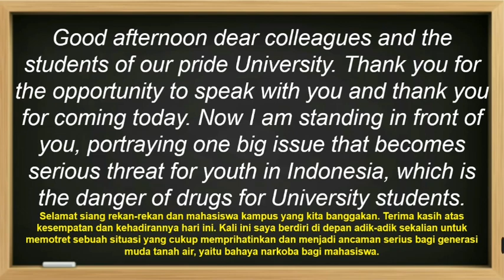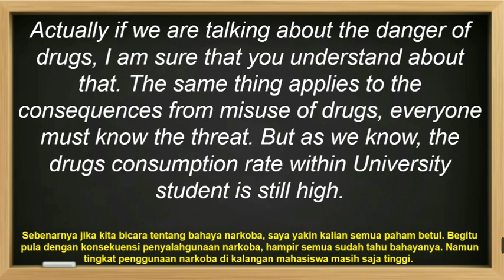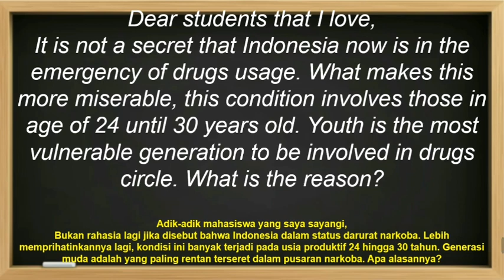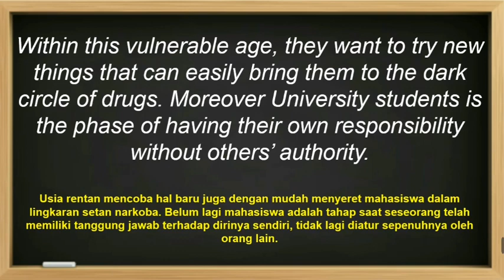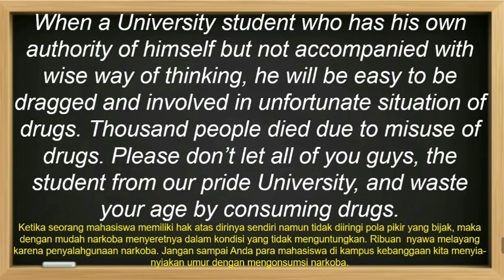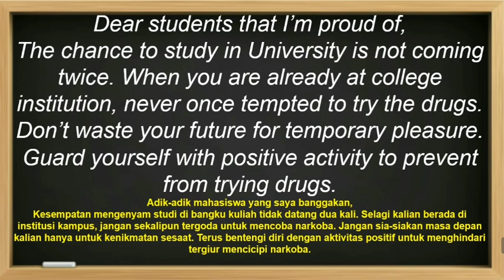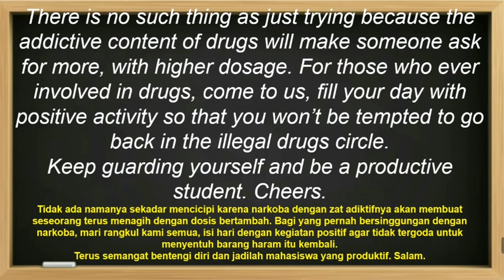Pidato bahasa inggris dan artinya bagian 42 tentang Bahaya Narkoba bagi remaja" -English Speech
pidato bahasa inggris dan terjemahannya - pidato bahaya narkoba

Hallo semuanya di video ini kita akan belajar bahasa inggris melalui pidato bahasa inggris dan terjemahannya. pidato bahasa inggris kali ini berjudul pidato tentang bahaya narkoba

Belajar bahasa inggris tentunya harus belajar tentang bagaimana berbicara dengan baik dan benar sesuai dengan ejaan internasional. Dengan belajar berpidato bahasa inggris kita bisa melatih rasa percaya diri kita untuk bisa berbicara di depan umum.

Di video kali ini teman teman bisa mendengarkan, melihat dan bisa langsung menirukan bagaimana menyampaikan pidato berbahasa inggris dengan baik dan benar, bisa memahami bagaimana cara pengucapan bahasa inggris, cara menyampaikan bahasa inggris, cara berpidato bahasa inggris dengan tenang dan bisa tersampaikan isi dari pidato bahasa inggris yang kita sampaikan.

Semoga video ini bisa bermanfaat untuk teman - teman semua terutama yang masih pemula belajar bahasa inggris.

Jangan lupa tonton sampai habis video pidato bahasa inggris dan terjemahannya tentang bahaya narkoba supaya kalian semua bisa mempraktekkannya langsung bagaimana mengucapkan dan menyampaikan pidato bahasa inggris

KUMPULAN VIDEO PIDATO BAHASA INGGRIS BERBAGAI TEMA DAN JUDUL
Jangan lupa tinggalkan komentar kalian di bawah ya teman - teman

Terkadang, pidato bahasa Inggris memang diperlukan untuk menyambut acara tertentu atau sebagai tugas wajib yang harus dikerjakan siswa dan mahasiswa. Ketika menyampaikan pidato bahasa Inggris, hal yang perlu diperhatikan adalah grammar dan pemilihan Bahasa sebelum membuat teks pidato Bahasa inggris Kamu tidak perlu berpidato Bahasa inggris terlalu lama apabila audiens atau pendengarnya adalah siswa siswi. Jadi, kamu bisa memilih pidato Bahasa inggris dengan isi yang singkat, padat, namun jelas dan bisa ditangkap mereka. Salah satu kemampuan yang wajib dilatih saat mempelajari bahasa Inggris adalah percakapan atau speaking. Agar lebih lancar dalam berbicara dengan bahasa Inggris, ada lomba pidato Bahasa inggris atau speech yang bisa kamu ikuti. Ajang lomba pidato bahasa Inggris ini juga bisa menjadi kesempatan Anda melatih dan melancarkan pelafalan kata. Melatih diri dengan pidato bahasa Inggris bukanlah sesuatu yang sulit untuk dilakukan. Manfaatkan lomba pidato Bahasa inggris tersebut sebagai sarana untuk mempelajari bahasa Inggris dengan lebih mendalam. Pidato Bahasa Inggris tentang Lingkungan Pidato Bahasa Inggris Mari peduli merawat dan menjaga lingkungan English speech about environment Pidato Bahasa Inggris tengtang hari kemerdekaan Indonesia, English speech about The independence day of Indonesia contoh pidato bahasa inggris lengkap teks pidato bahasa inggris, suara pidato bahasa inggris dan artinya kedalam Bahasa indonesia. Mencoba untuk menjadi seorang murid yang baik. Pidato bahasa inggris, Contoh pidato bahasa inggris, Belajar bahasa inggris, Juara pidato bahasa inggris, English speech, Lomba pidato bahasa inggris,Belajar pidato bahasa inggris, Cara membuat pidato, Latihan pidato, English education, Pidato Bahasa inggris tentang rokok, Pidato Bahasa inggris tentang hari kemerdekaan, Pidato Bahasa inggris tentang internet, Pidato bahasa inggris singkat, Teknik berpidato, English for fun, English, How to speak english, Speak english in front of public, How to deliver speech, Pidato presiden